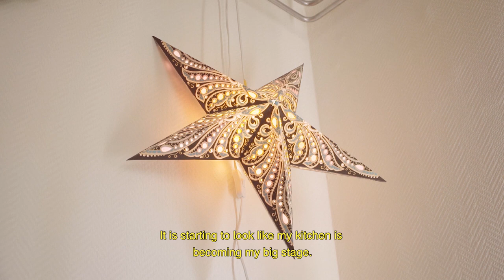Martin Malibu: After Lidia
A film by Linus Kropp

Starring:
Martin Malibu
Marnix Vinkenborg